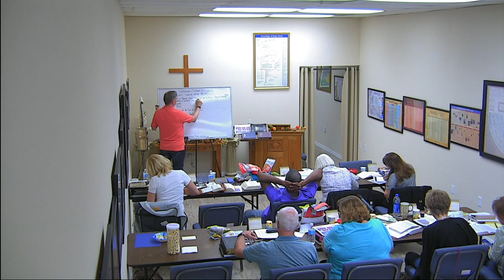PFBC Studies BIBLE CONFERENCE PART 4 20181006 151804 S1R2